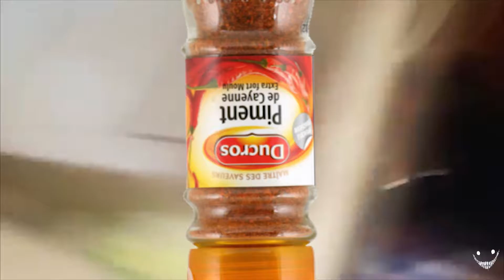YTP Cooking with LaVie CestLol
My friend LaVie is a very passionate chef, maybe a bit too much.